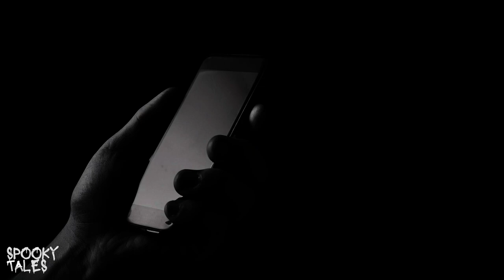Deadly Game of Survival l TRUE HORROR STORY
Four thrill-seeking friends receive a mysterious invitation to a new quest that promises challenges on the edge of reality. They find themselves in an abandoned building where each room turns their worst nightmares into deadly traps. Alone and facing their fears, they realize this isn't a game—it's a fight for survival